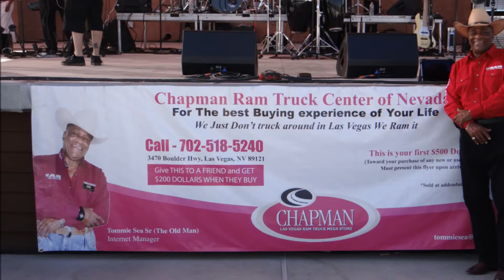Ram Experts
Description